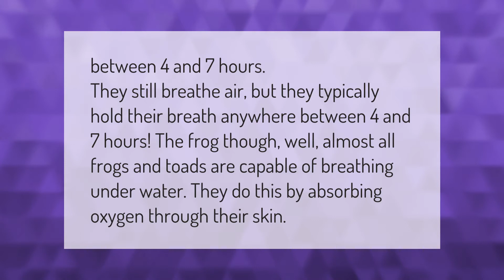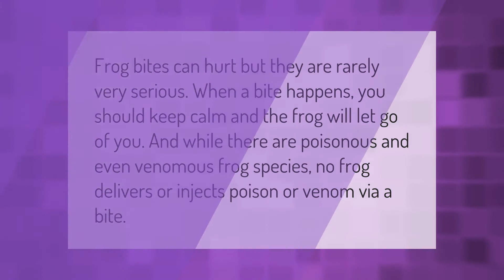How long can Frogs hold their breath underwater?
00:00 - How long can Frogs hold their breath underwater?
00:38 - Can frogs bite?
01:05 - Can tree frogs swim?

Laura S. Harris (2021, March 19.) How long can Frogs hold their breath underwater?
    AskAbout.video/articles/How-long-can-Frogs-hold-their-breath-underwater-232563